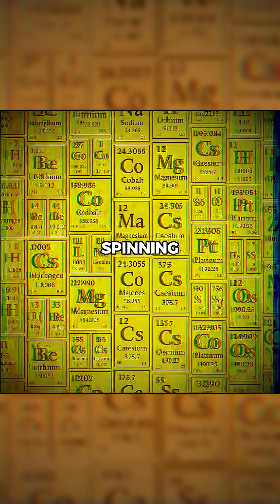Anxiety explained scientifically